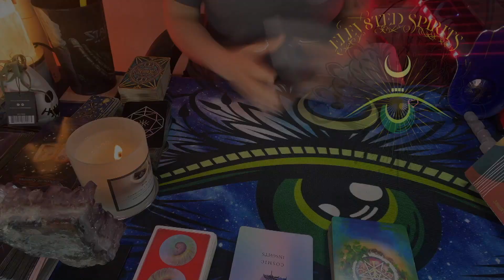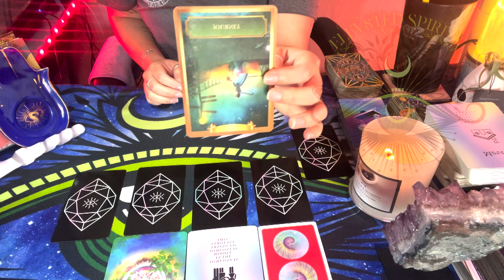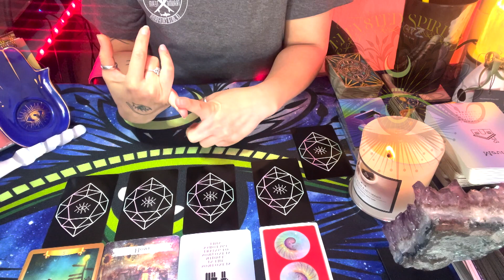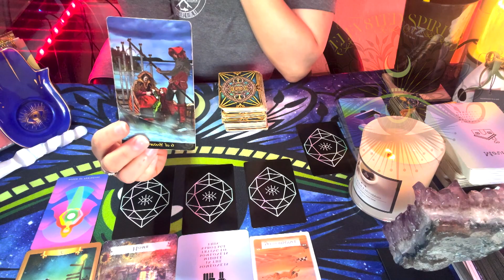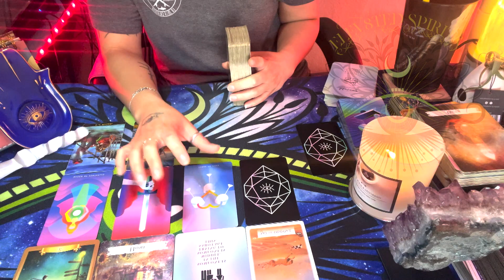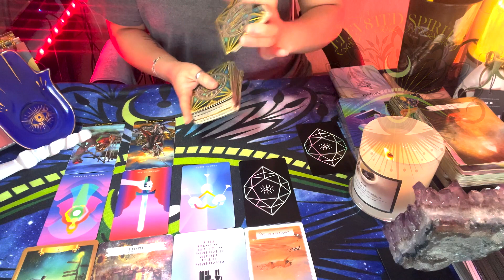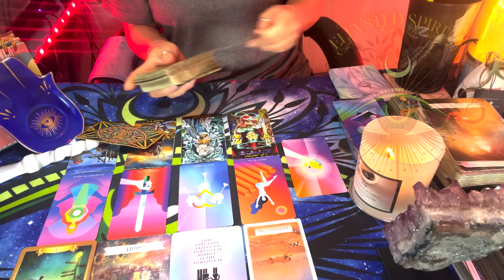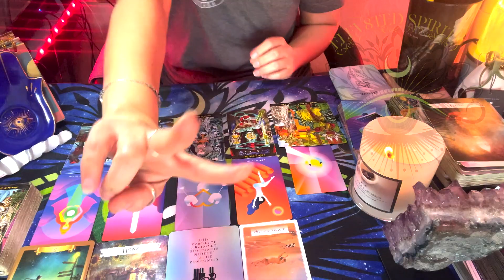LIBRA💫 An unexpected truth surfaces, but did you already know?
✨TIMESTAMPS💫 00:00
💫Hidden Msgs- 1:44
💫Reading Starts: 5:01

(@elev8ted spirits)

🔮🔥 For Current Private Consultations offered:🔮🔥

Blessings beautiful ones,
🔮🧿✨Jazi✨🧿🔮